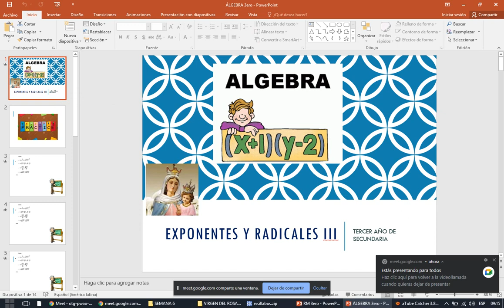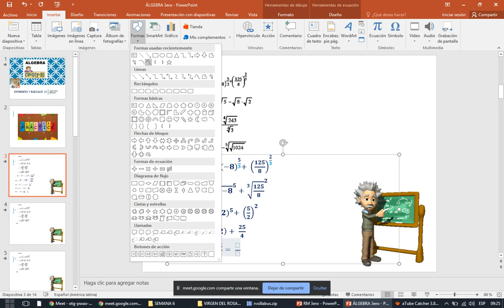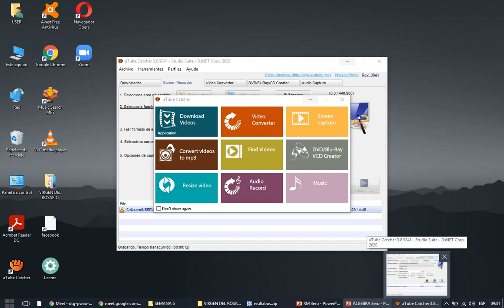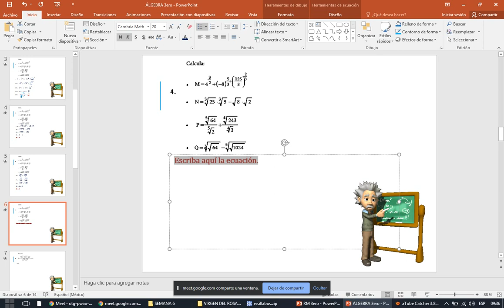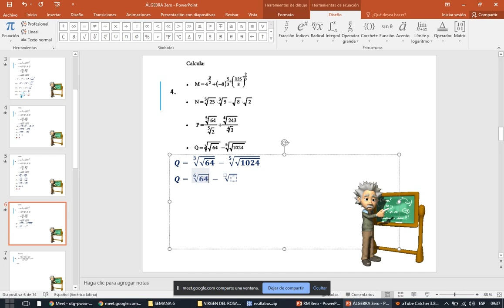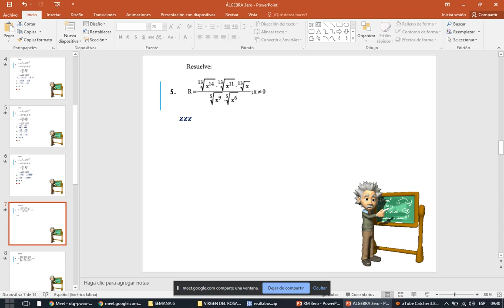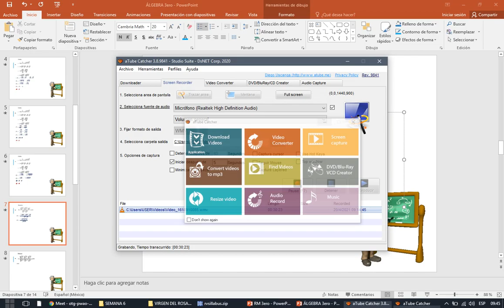CLASE 6 DE ÁLGEBRA 3ERO (PARTE 1)